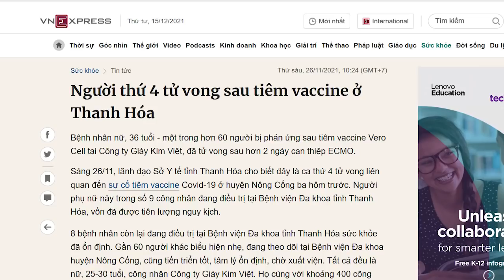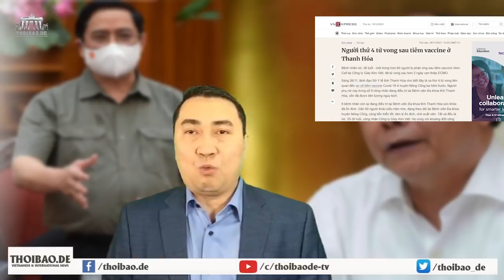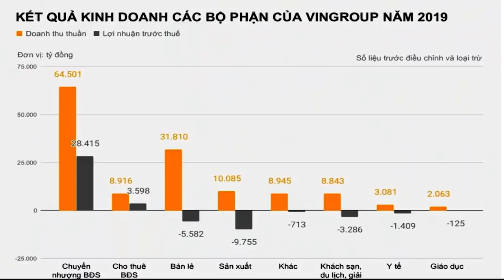Giấu sự dốt, Thủ tướng vung tay – Dùng chuyên quyền, nhân dân mất mạng